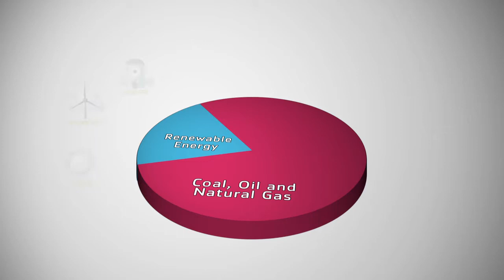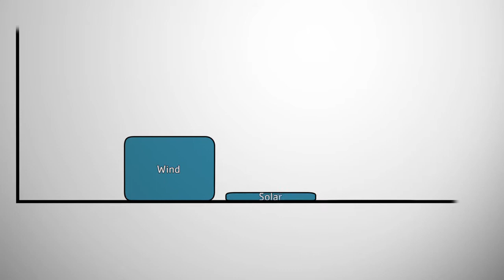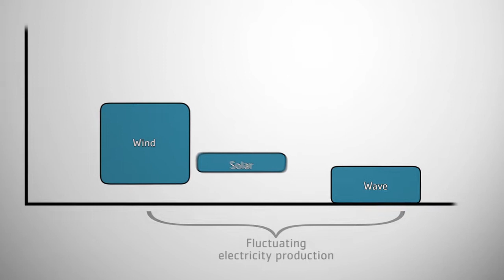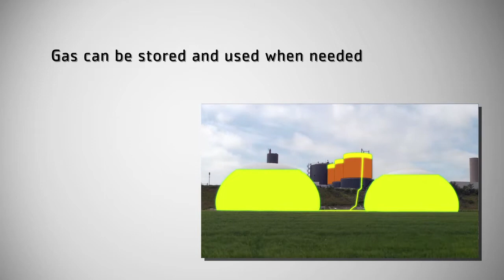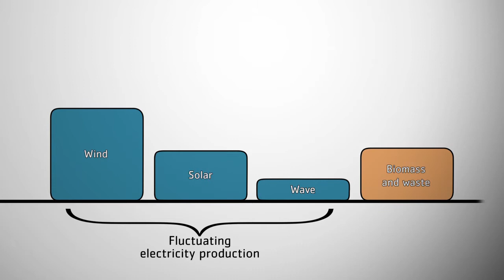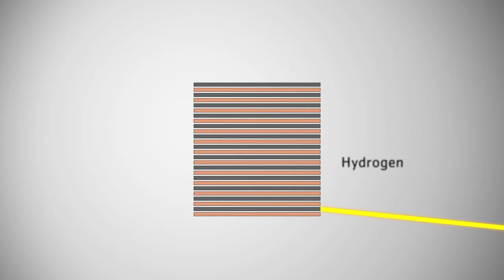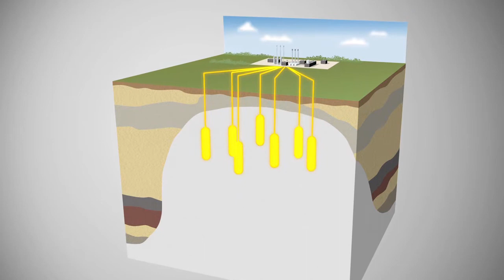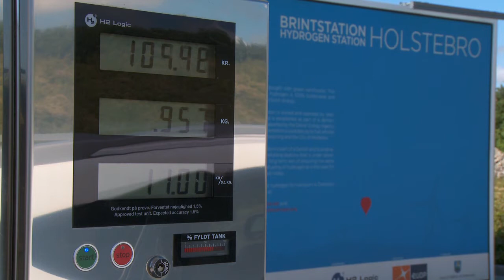Green Gas - long version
Energinet.dk has produced a film which shows the way for the future green energy system. Gas will come to play a crucial role. Gas must be integrated with wind turbines, of which we will see many more in the future.